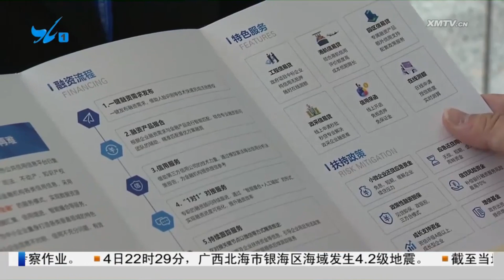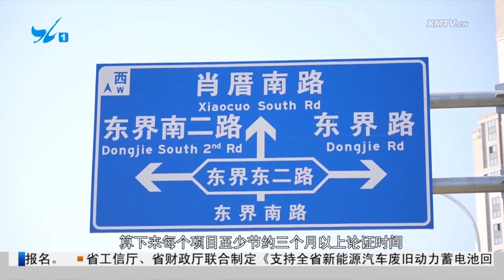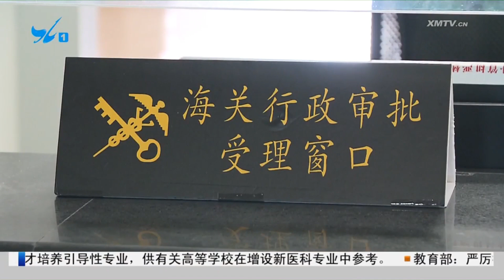【大陸】年終歲首話發展（四）：廈門全面深化改革 激發高品質發展活力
廈門在重點領域和關鍵環節改革上主動試、大膽闖、自主改，促進改革與發展深度融合、高效聯動，2023年改革熱度持續保持在全國前列。2024年，廈門將全力推進綜合改革試點，堅持以開放促改革、以改革促融合、以綜合改革試點引領全面深化改革。